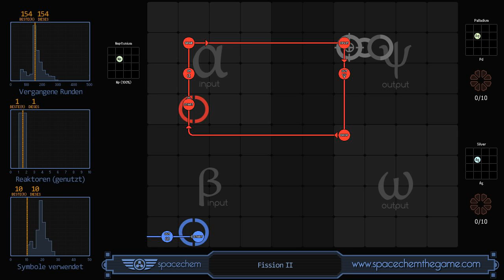SpaceChem - Fission II (154/1/10)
Recorded solution for "Fission II" from SpaceChem, a design-based puzzle game from Zachtronics Industries.